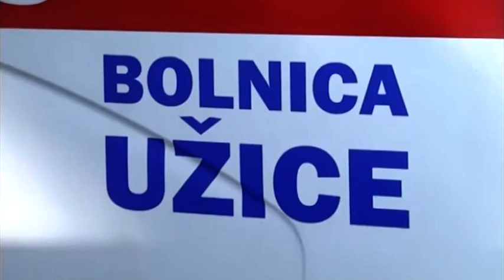TV Telemark - NA TERITORIJI ZLATIBORSKOG OKRUGA HOSPITALIZOVANO 340 PACIJENATA 22 02 2021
U Opštoj bolnici u Užicu trenutno je hospitlizovano 111 kovid pacijenata, a od tog broja 14 najtežih bolesnika priključeno je na respiratore., prenosi agencija Rina.